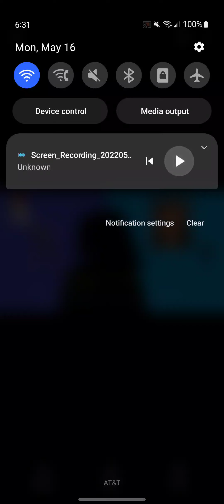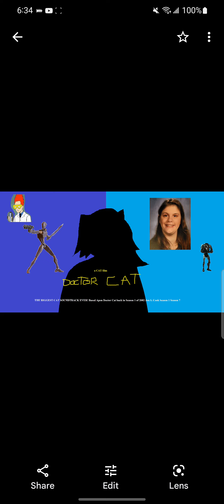Doctor Cat Opening And Closing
Season 15 The Final Fight
Episode 20 Power 🔋 Of Revenge
Episode 21 The Last Cat 🐈